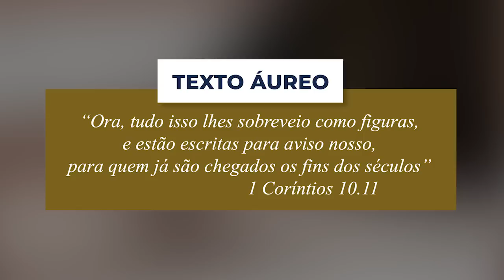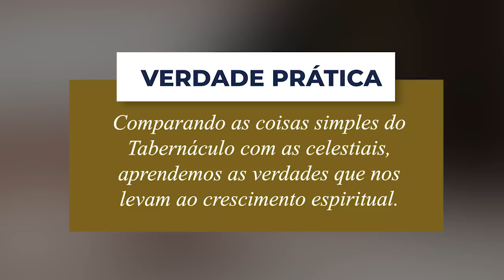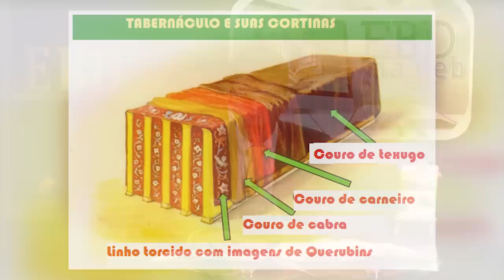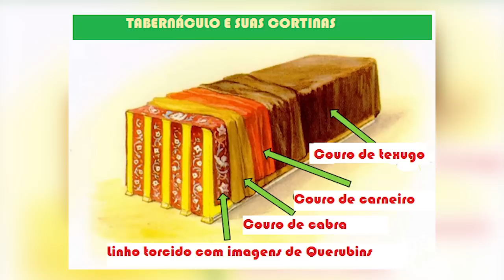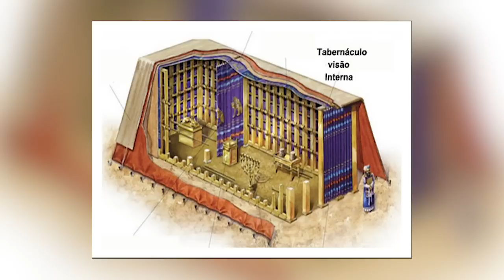LIÇÃO 6 [ADULTOS] - As Cortinas do Tabernáculo - EBD - Ieadalpe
Apresentação: Pb. Renato Torres - Sup. da EBD/Ieadalpe

Realização:Ieadalpe

Contamos com seu like, comentários e inscrição!